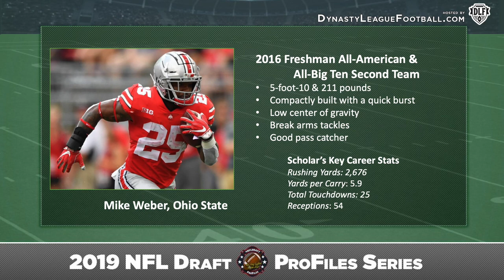Mike Weber | 2019 NFL Draft Profile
Usually we think higher of the lead Running Backs from Ohio State. Especially when their production has been solid. But Mike Weber doesn’t seem to be generating a ton of buzz. We’ll try to figure out why, next, on our 2019 NFL Draft Profiles series hosted by DynastyLeagueFootball.com.

Mike Weber
Ohio State, Running Back

Follow the hosts on Twitter! Andy and John as well as DLF

For more videos like this one, as well as other great Dynasty content from some of the industry's most respected writers, And to take your metrics and stat intake to all new heights, please check out